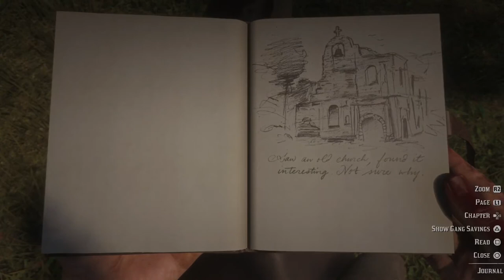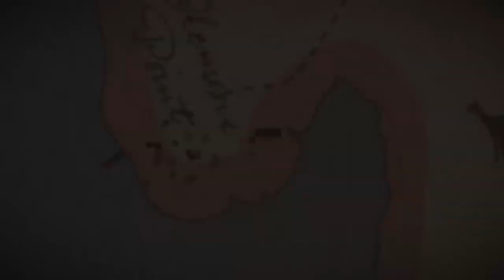Red Dead Redemption 2 | Ricky Bhai